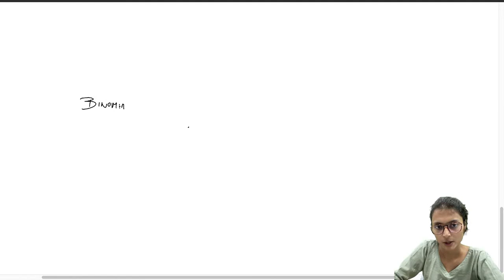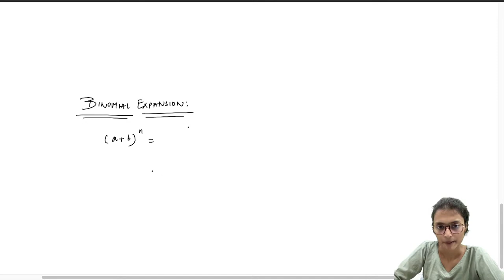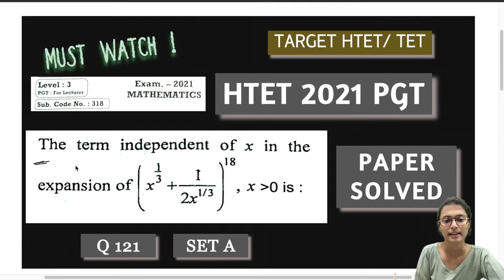HTET PGT Mathematics 2021 Question 121 (Set A) | Important for All TET ( CTET, UPTET,.. ) & IIT JEE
Learners at any stage of their preparation can make the most of this video.
The course will be covered in Hindi and screen notes will be provided in English.

Special Credit: Family

1. Websites:
2. Community Posts section on the channel!